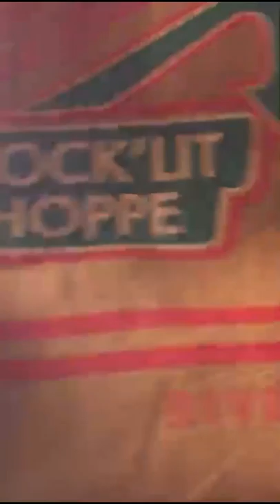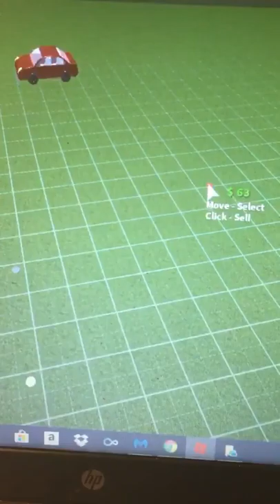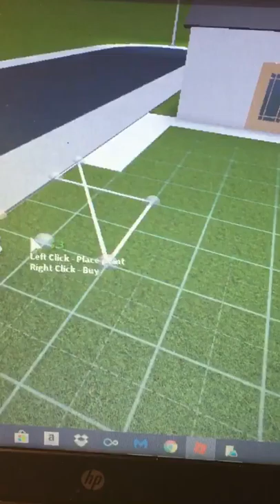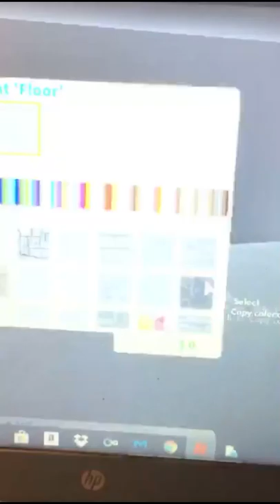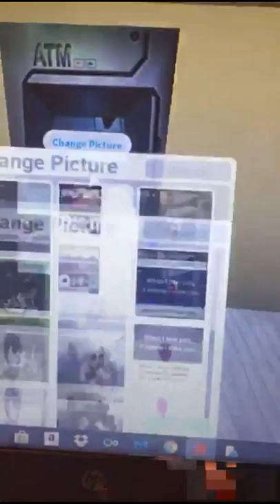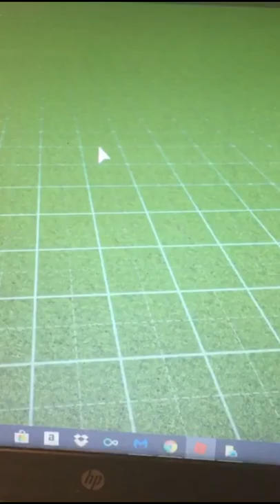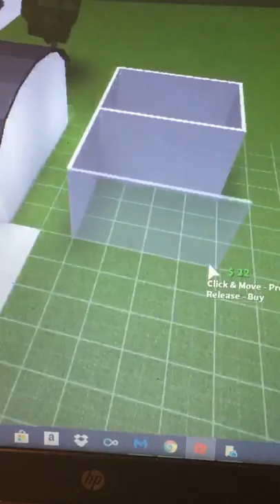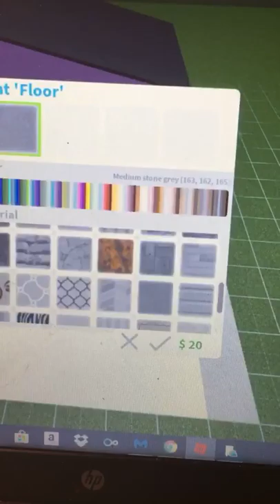Bloxburg live Ep.2 || Laura Smith